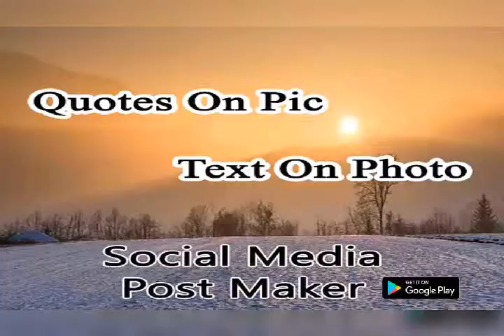Post Maker - Whatsapp Status,Fb Status,Pic Quotes,Text On Photo,Fancy Text Art on Photo App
Post Maker make your Post, Message stylish & impressive on Photo. Poster Maker App use an awesome backgrounds and put your thoughts on it. Add text to your photos or select one of the many available colored, backgrounds, color photo backgrounds. App allows you to add incredible text effects, quickly and easily, and share your work on your favorite social app. Post Maker amazing poster creator makes your photographs look very different and attractive by not just adding text but you can customize text also.

Tired of using others edited picture quotes? Wants to create your own pictures quotes?

Then this is the app for you. Now create your own picture quotes very easily and perfectly every time with Ultimate Picture Quotes Creator.

Create beautiful free picture quotes from your Android device using the Picture Quotes Application. You can import photo background from gallery or capture a new photo. The app offers more than 15+ quotes categories with more than 350+ quotes, used it a just single tap or write your own quotes and make an excellent quotes picture.

Create your fantastic quote pictures using Picture Quotes apps. Love Messages on Photos, Birthday Messages Photo Backgrounds, Wedding Messages with Wedding Photo Backgrounds, Vacation Quotes, Friendship Quotes, Funny Quotes, Family Quotes, Famous Quotes, Valentine Quotes, Anniversary Quotes, Inspirational Quotes, Wedding Wishes, Love Quotes, Picture Grid Quotes write on picture/photo, Fun Messages, Add captions to photos. You can add text to images, rotate text, set font family, font size, font color and color shadow to text.

Poster Maker and Post Maker Features:
👉 Multi-color for text and backgrounds.
👉 Best collection of backgrounds.
👉 Custom art: You can use any Image from your gallery.
👉 Different text fonts including calligraphic fonts.
👉 Image Cropping facility, Easily Adjust Text on Photo.
👉 Shade and Stroke of text and their color.
👉 Outline color for text accounting your choice.
👉 Adjust Text Size, and color from color library.
👉 Rotate text over x-axis and y-axis and 360-degree z-axis.
👉 Allow text arrangement is possible left, right and center.
👉 No watermarks on images and no logo during creating.
👉 Your Designed Post Art can be saved or shared.
👉 Designed posts saved in SD-Card as "Post Maker" folder.
👉 Smart Gallery Includes for Your Designed Posts.
👉 Create square images to fit in the profile photo for Facebook, WhatsApp, or just post.

Post Maker Art Design your photo and covered major Area:
✔ In the University, College, School or the unemployment line on Photo.
✔ Any place is good to recommend to friends these memes in funny situations.
✔ Use the app Post for social media, Advertisement, Photo editing, Designing.
✔ Allows to create your own memes with photo gallery, or camera, laugh some fun.
✔ Poetry post, Funny post, create memes and jokes, Love quotes.

You can create poster/post for the below categories:

Blog Graphic
Blog Title
Blog Image
Facebook Event Cover
Facebook Post
Instagram Story
Instagram Post
Twitter Post
Pinterest Graphic
Festival Posts and all social media.

Use this social media post maker app to change up your social media content, increase engagement and entertain your audience.

Picture Quotes is the best to convey message you want with Text on Photos with Various Textures, Colors, Fonts and shaders for the Text on Pictures.

Quotes on pics - Best Status

you can create your pic on quotes easily and so many filter effects available.

Quotes on pics also know as Status creation, Best Status, Status on pics, Picture Quotes, Best Quotes with color full effects and Picture Quotes. Quotes creator apps have unlimited fun and more then 300+ free quotes.